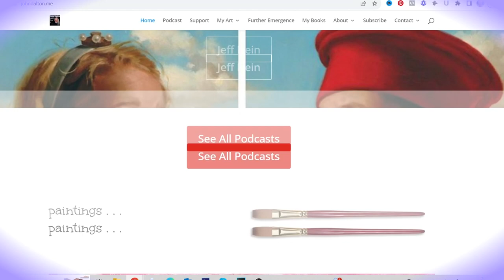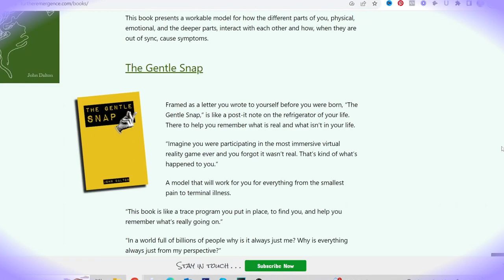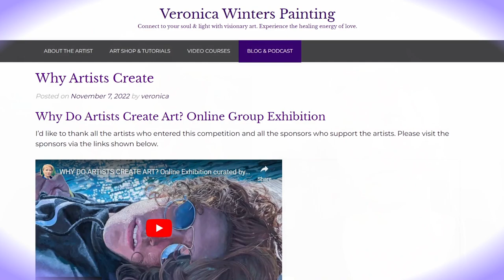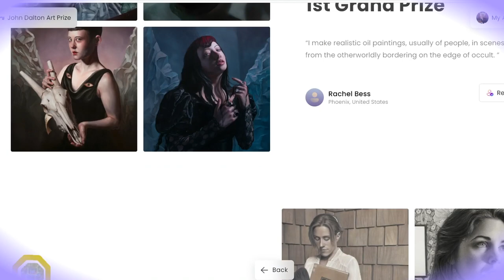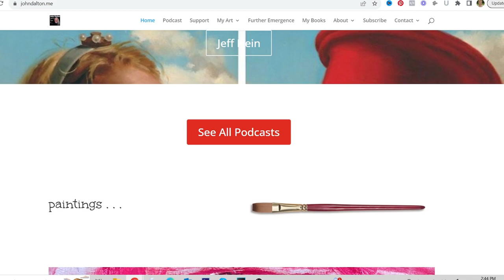ACCELERATE YOUR CREATIVITY with JOHN DALTON | Hooked on Art Podcast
Irish artist, John Dalton is an accomplished writer, podcaster and craniosacral therapist. He is the host of two podcasts - "Further Emergence" and "John Dalton Gently Does it".

"Further Emergence" focuses on topics of spirituality and emotion, while "John Dalton Gently Does It" is dedicated to interviews with contemporary figurative artists.
John has an extensive experience working in the field of craniosacral therapy as he founded the Australian Institute of Cranio Sacral Therapy in 1998.

John is a kind man who shares his views on art and life. We discuss his background in animation and therapy. He shares his observations about artists in regards to self-doubt, financial pressure, and art contests. John advises how artists can improve upon their art submissions. He also shares his thoughts on the comparison game, affirmations, illusion of reality, hope, loneliness, rejection and mindset.

"The Gentle Snap," "Maya Noise," "Why Do We Get Sick? Why Do We Get Better? – A Wellness Detective Manual" and "But then again . . ."